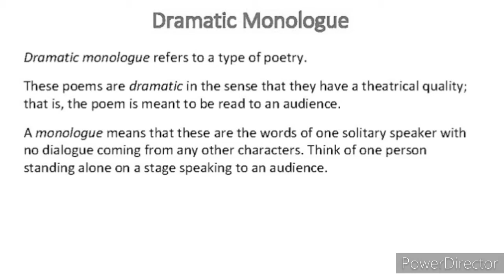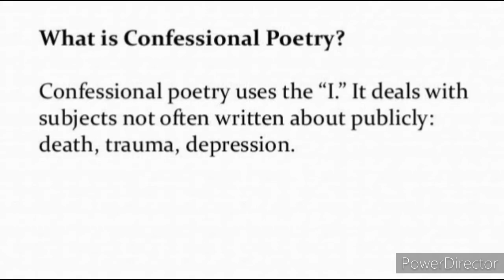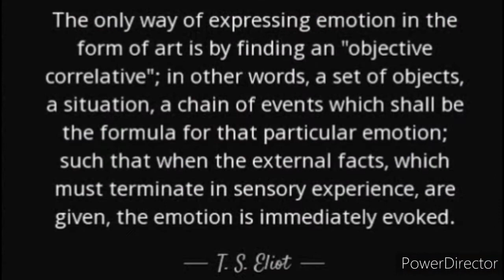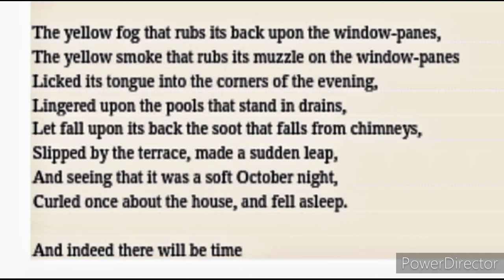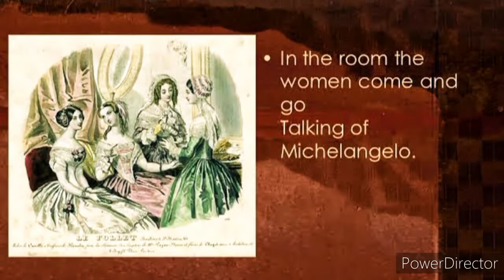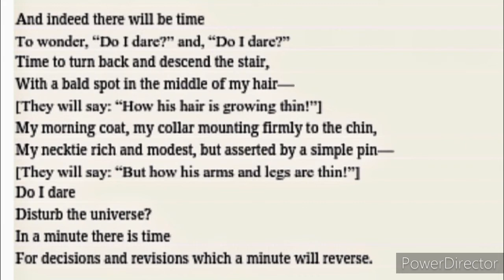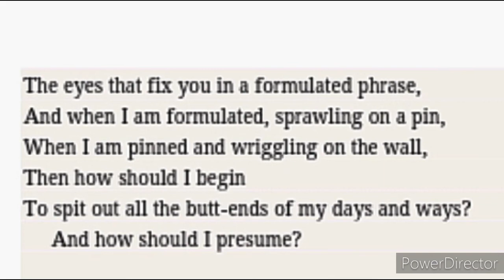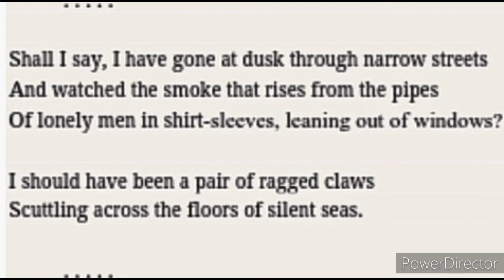Analysis of "The Love Song of J. Alfred Prufrock" by T. S. Eliot (Part II)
Line-by-line analysis of the modern poem "The Love Song of J. Alfred Prufrock" by T. S. Eliot